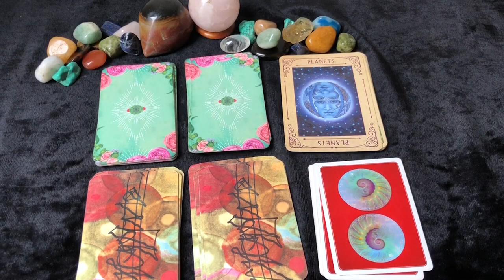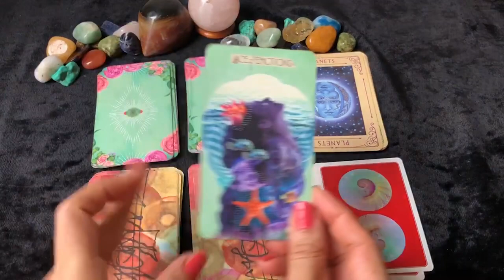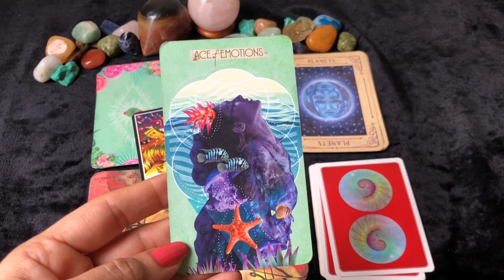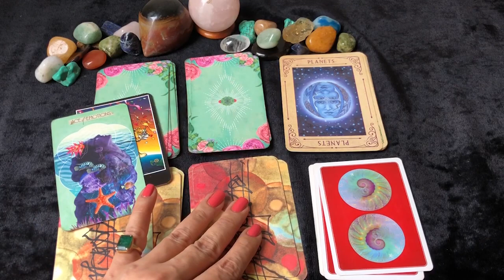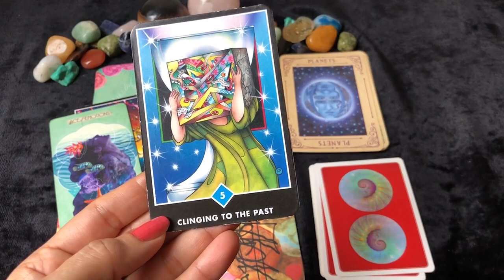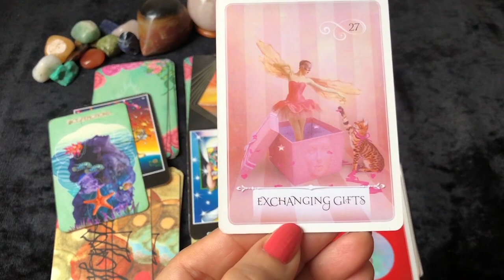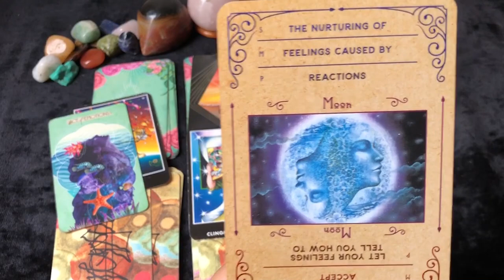Taurus (Vrishabha) Saptahik Rashifal | 24 - 30 Jan 2022 | वृषभ राशि साप्ताहिक राशिफल | Weekly Tarot